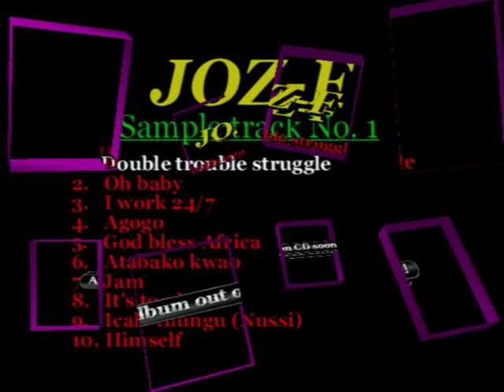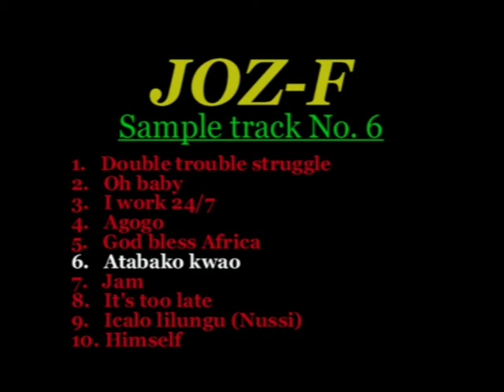LION OF THE JUNGLE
Joe Angel ALBUM